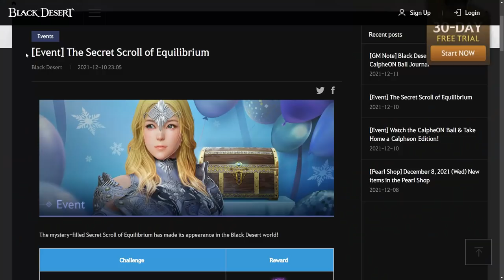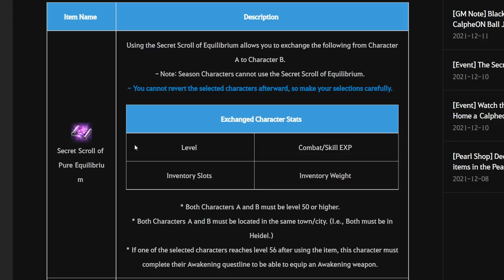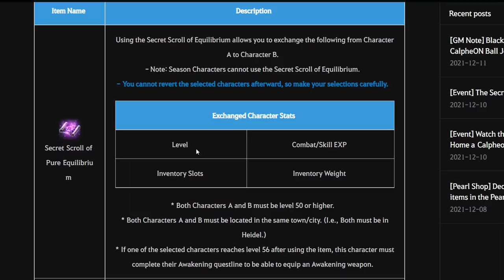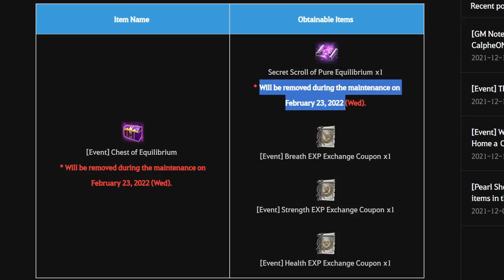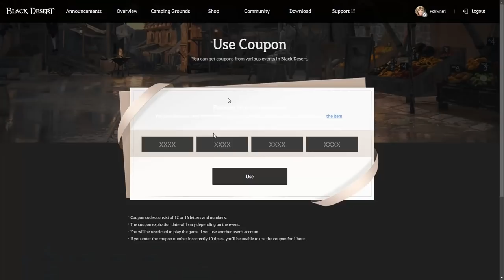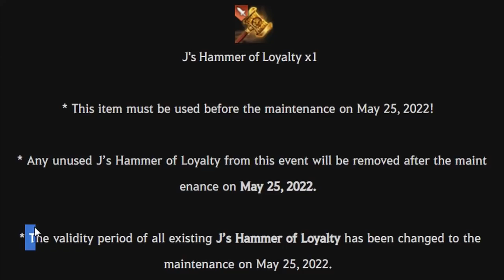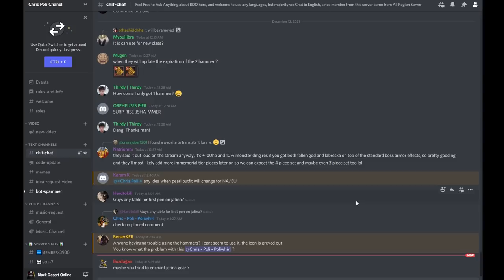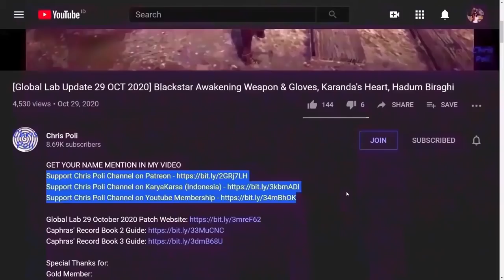CLAIM ALL Rewards from CalpheON Ball 2021 Streaming Event (Black Desert Online)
Special Thanks To:
Gold Member:
  - Zacrue
  - DubyaDude
  - JimmySnakes
  - Doki
  - AghanimScepter
  - RenegadesX
  - Homie
  - Aeyrton
  - Tepan Gaming
  - KiLLSTEAL
  - Wammy
  - Clouty
  - MoonpieBDO
  - Jan-Andres Alvaro
Silver Member:
  - Remi-(AWJL)
  - Platinia
  - SkawColambia
  - Dan L
  - Nawaf
  - SnikiBiki
  - Crowkshire
Bronze Member:
  - Firdaus
  - Art Aizen
  - Ricky
In-Active Member:
  - Agis_II (NA Guild)
  - Gospel
  - DavidJeonChuong
  - EdwardMaboLim
  - Trancestor
  - LickyCleanies
  - Soonuh
  - Puuf
  - Kinnsley
  - LeeChamp
  - Carlsenn
  - LazyLeader
  - MysticForest
  - ThePirateBeowolf
  - Charles
  - Henry
  - UpScale
  - Kenny
  - Preligrium
  - Lowch
  - Spartan (NA Guild)
  - Doughnuts
  - Ellion
  - Bumaru
  - CaptainSpock
  - Leon Muhkuh
  - Mansuru
  - Miuse
  - Ryusei
  - Mr Joiner
  - M. Owen
  - Deffmond
  - Pulv

Time Stamp:
00:00 Intro
00:08 Tips to Watch Any of Chris Poli's Video
00:29 Update After CalpheON Ball 2021 Streaming
00:36 How to Get "Secret Scroll of Equilibrium"
00:54 How to Use "Secret Scroll of Equilibrium"
01:18 [Event] Chest of Equilibrium
01:45 Function "Secret Scroll of Pure Equilibrium"
02:42 Fitness EXP Exchange Coupon (Breath, Strength, Health)
02:59 Season Character Cant Use it
03:11 Choosing Re-roll Character for Char Reboot
04:32 Coupon Code from CalpheON Ball 2021 Streaming Event
05:22 How to Claim Coupon (Website & In-Game)
06:04 "J's Special Scroll" Expired Date
06:42 All Item From Coupon Code CalpheON Ball 2021 Streaming Event
06:49 "J's Hammer of Loyalty" Expired Date Update
07:26 How to Use "J's Hammer of Loyalty"
08:18 "J's Special Scroll" Information
08:34 3 Weapon Exchange Coupon
08:52 Family Buff (Kama Bless & Old Moon Buff)
09:02 "Mystical Artisian's Memory Bundle" Information
09:10 "Cron Stone"
09:12 "Rare Courser Traning Box" Information
09:31 "Today's Fine Steed Training Box" Information
09:52 "[Event] Shining Shakatu's Seal" Information
10:00 Pearl Inventory (Advice of Valks +100 & +150) & Scroll Buff
10:13 Invitation to Official Chris Poli Discord Server
10:36 Special Thanks for Direct Support
11:06 Support Chris Poli Channel on Patreon/KaryaKarsa/Youtube Membership
11:45 Ending